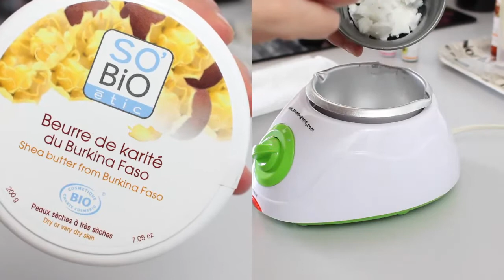Baume Après-Soleil (DIY)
Déroulez pour en savoir plus:

Pour une meilleure qualité d'image n'oubliez pas de mettre en HD :)

J'espère que vous avez aimé cette vidéo, si c’est le cas, likez, partagez :) N'hésitez pas à me poser des questions, j'y répondrai avec plaisir.

▷ IMPORTANT:

Quand on fait des recettes à base d’huiles végétales, essentielles, etc…
Il faut toujours faire un test cutané avant de vraiment utiliser le produit.

✔ Vous allez donc mettre deux ou trois gouttes de la préparation au pli du coude (cette zone est sensible, c’est pour cela que nous le faisons là).

Vous attendez minimum 24h, si après ce laps de temps vous n’avez aucun réaction, comme des rougeurs, des boutons, démangeaisons, alors vous pouvez utiliser le produit.

✔ Quand il s’agit d’une préparation qui aura un contact avec le contour des yeux, après le test cutané standard, faites en un nouveau, mais cette fois en appliquant le produit sur le contour de l’oeil uniquement, si vous n’avez pas de réaction sous 24h, vous pouvez l’utiliser.

✔ Ces précautions et conseils sont pour l’ensemble de mes DIY

▷Avec iGraal gagnez des cashback grâce à vos achats.
L'inscription est gratuite et une multitude de sites marchands sont disponible pour en bénéficier.

Evie